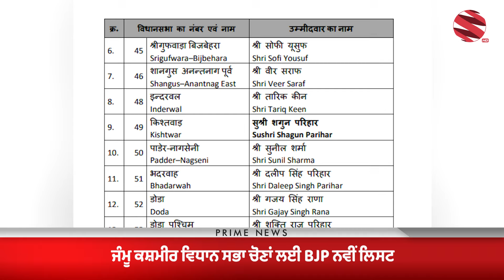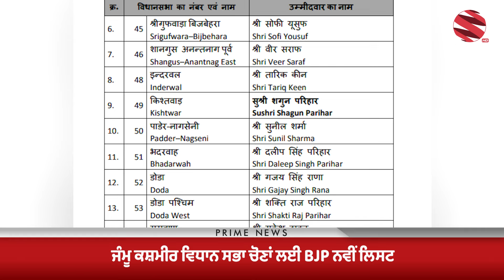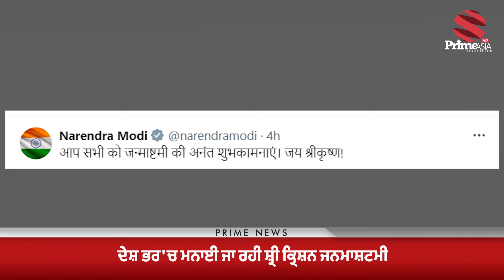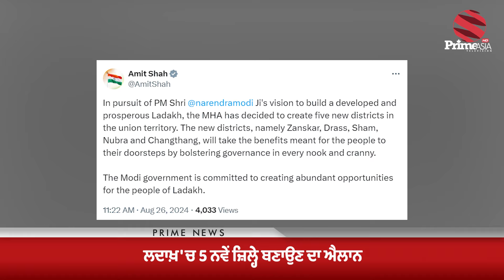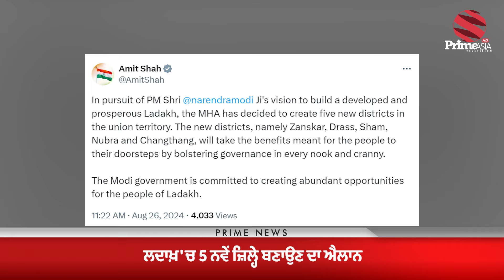ਡਿੰਪੀ ਢਿੱਲੋਂ ਨੇ AAP 'ਚ ਜਾਣ ਦੇ ਦਿੱਤੇ ਸੰਕੇਤ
24 hours Local Punjabi Channel